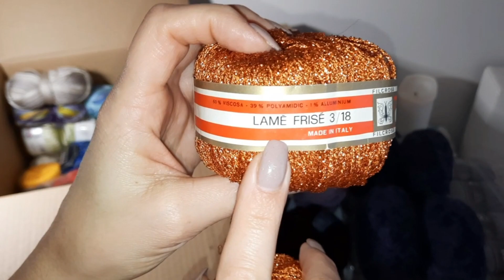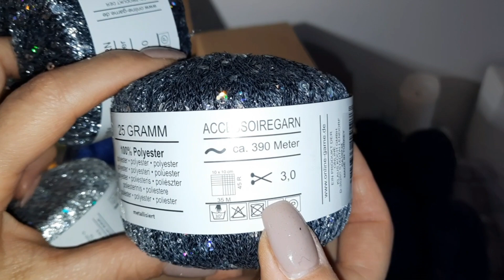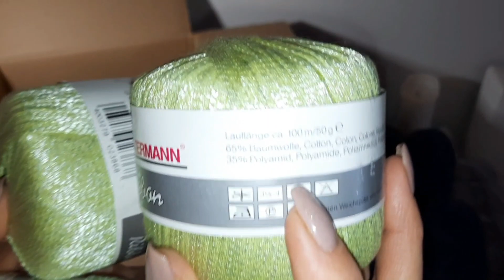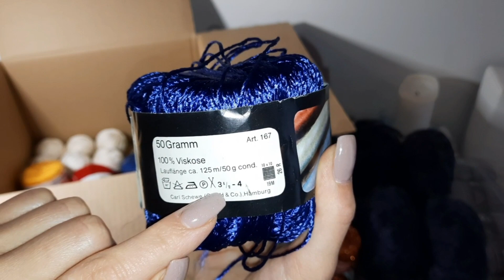Появилась пряжа для гламурных изделий....открываем посылку!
Меня зовут Мария!
В этом видео я хочу вас вдохновить на вязание из различной пряжи для гламурных изделий...
открываю с вами посылочку от моей подруги Алёны!!!